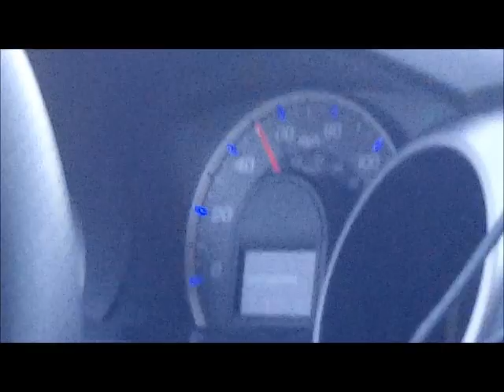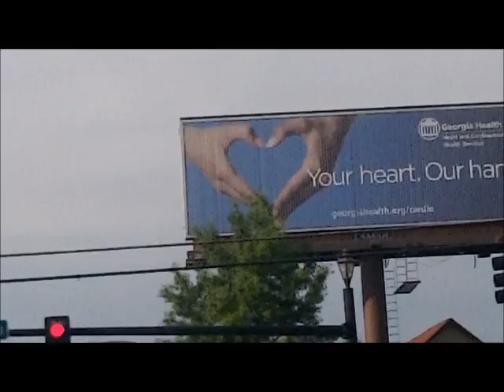Engagement Pictures!!!!!!!!!!!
Its a vlog DUHHHHH! :)